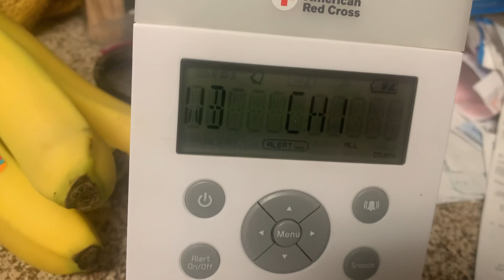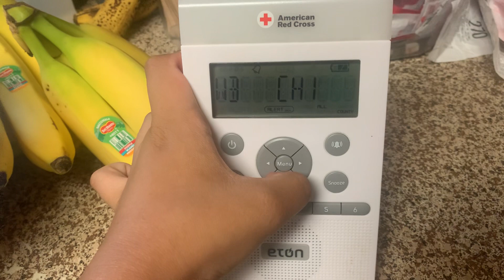(KEC56/4/28) FLASH FLOOD WARNING (REAL EAS#3768)